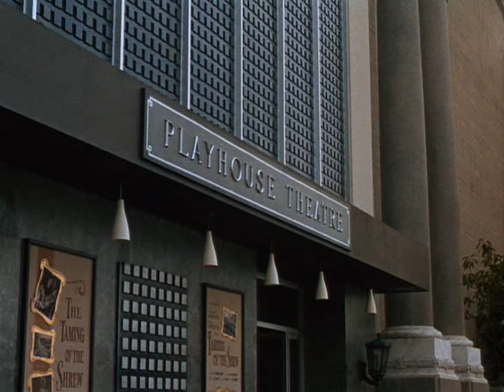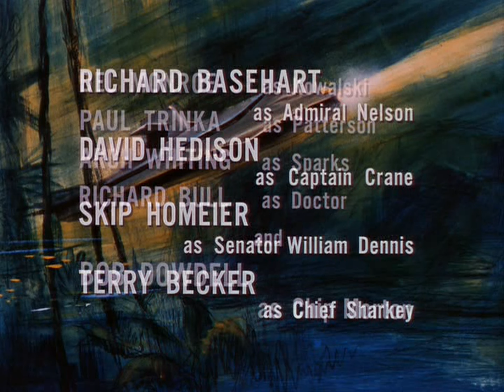Viagem ao Fundo do Mar - O dia que a Terra Acabou. 16/10/1966.